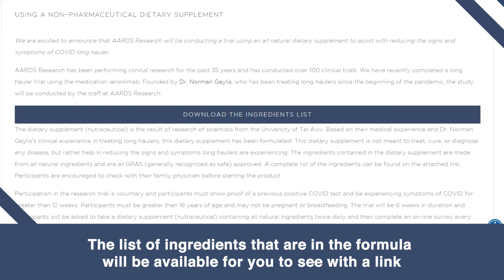Covid Long Hauler Trial using a Non-Pharmaceutical Dietary Supplement AARDS - Dr. Norman B. Gaylis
We are excited to announce that AARDS Research will be conducting a trial using an all natural dietary supplement to assist with reducing the signs and symptoms of COVID long hauler.

AARDS Research has been performing clinical research for the past 35 years and has conducted over 100 clinical trials. We have recently completed a long hauler trial using the medication leronlimab. Founded by Dr. Norman Gaylis, who has been treating long haulers since the beginning of the pandemic, the study will be conducted by the staff at AARDS Research.

The dietary supplement (nutraceutical) is the result of research of scientists from the University of Tel Aviv. Based on their medical experience and Dr. Norman Gaylis’s clinical experience in treating long haulers, this dietary supplement has been formulated. This dietary supplement is not meant to treat, cure, or diagnose any disease, but rather help in reducing the signs and symptoms long haulers are experiencing. The ingredients contained in the dietary supplement are made from all natural ingredients and are all GRAS (generally recognized as safe) approved. A complete list of the ingredients can be found on the attached link. Participants are encouraged to check with their family physician before starting the product.

Participation in the research trial is voluntary and participants must show proof of a previous positive COVID test and be experiencing symptoms of COVID for greater than 12 weeks. Participants must be greater than 18 years of age and may not be pregnant or breastfeeding. The trial will be 6 weeks in duration and participants will be asked to take a dietary supplement (nutraceutical) containing all natural ingredients twice daily and then complete an on-line survey every two weeks describing any changes in their COVID symptoms. The participant will receive the product every two weeks in the mail after completing the on-line survey. This will continue for a period of six weeks.

An Informed Consent must be signed by the participant before starting the study and participants are encouraged to read the Informed Consent completely before signing.